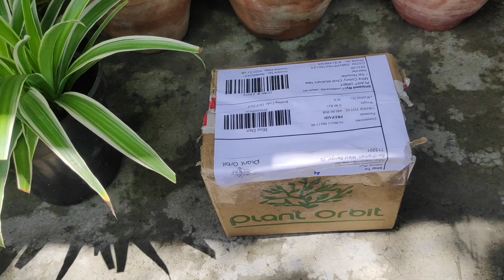Unboxing Succulent Plants at Cheaper Price || Started price is only Rs. 40 from Plant Orbit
In this video i m sharing some succulents which i ordered from Plant Orbit. Here you can get more varieties of succulents and cactus with reasonable price. Delivery is also very fast and plants are healthy.